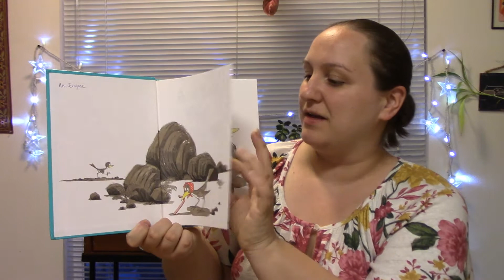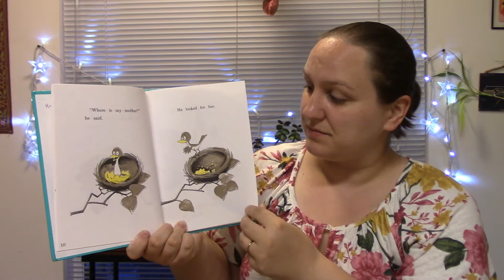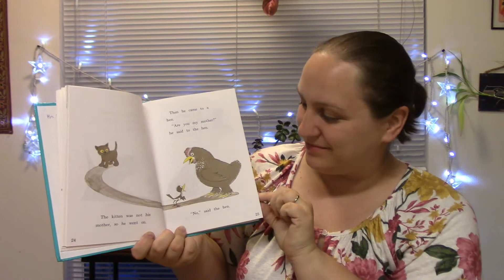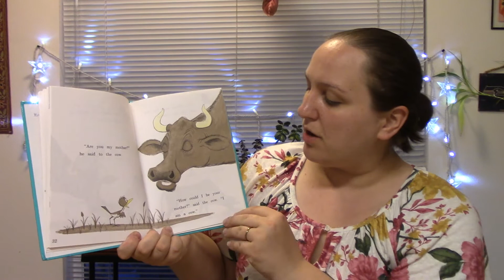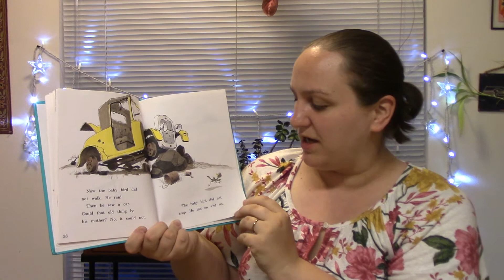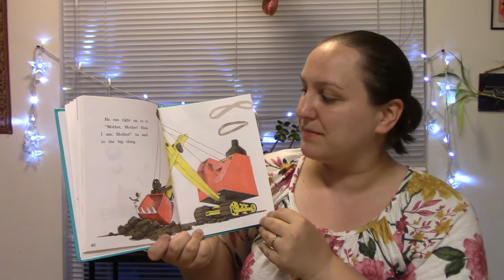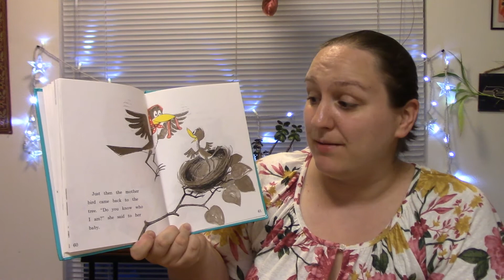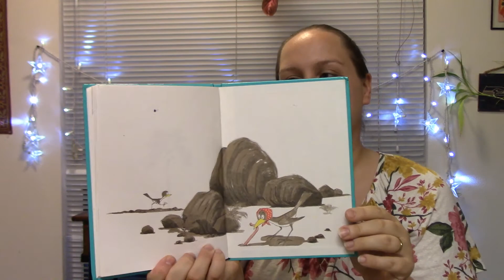Teacher Debbie reads Are You My Mother?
Are You My Mother? by P.D. Eastman